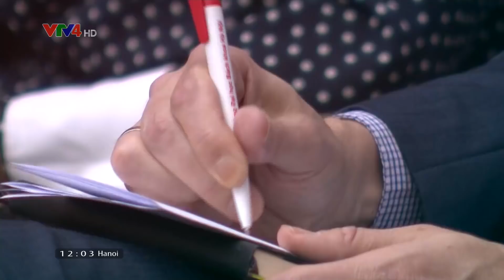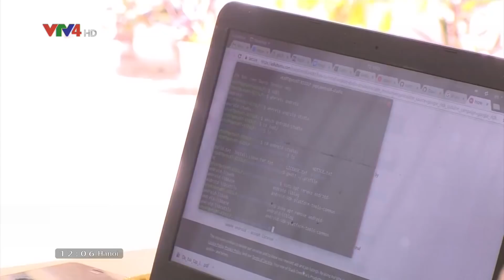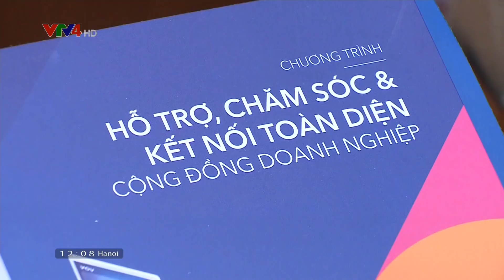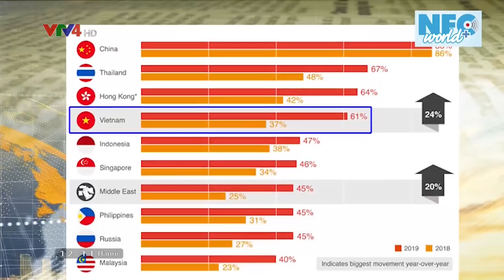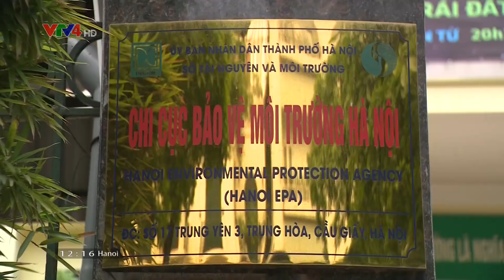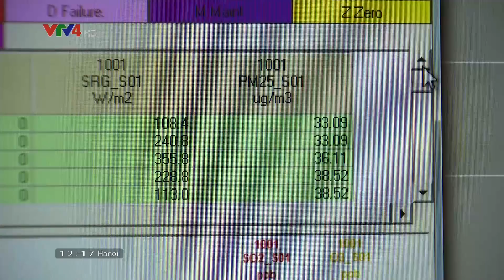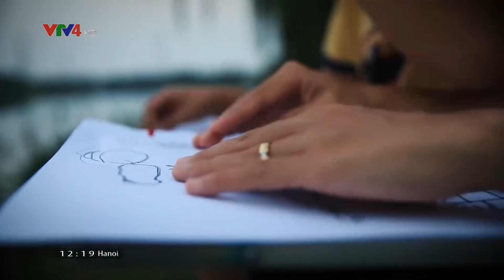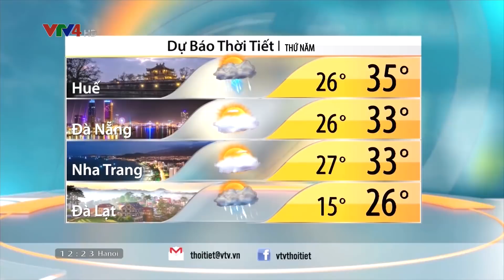Bản tin thời sự tiếng Việt 12h - 17/04/2019